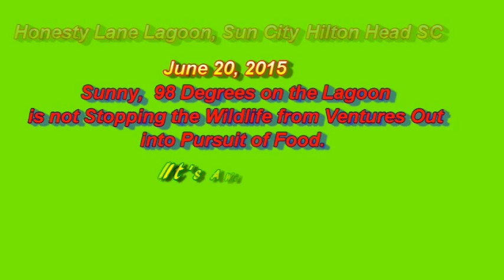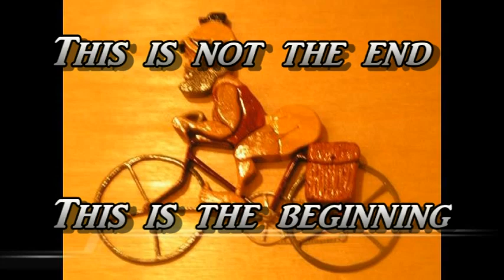It's a Wildlife on Honesty Lane Lagoon , Sun City Hilton Head SC June 22, 2015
It's a Wildlife on Honesty Lane Lagoon , Sun City Hilton Head SC

Despite the heat, wildlife must eat. Honesty Lane Lagoon''s wildlife is not letting the 100 degree heat keep them from venturing out in their search for food and a cool spot. I do this for the health of it. Join me if you dare.